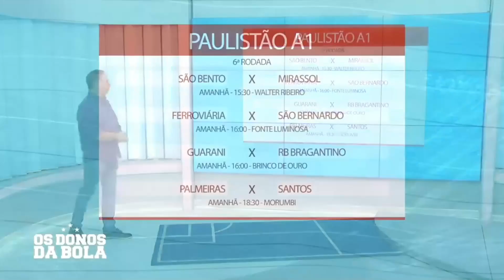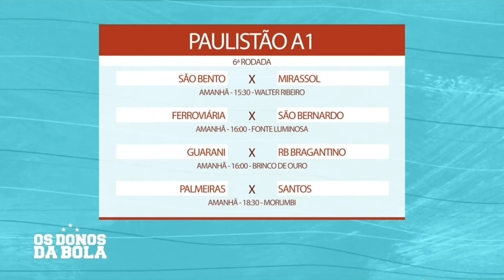Paulista A1: Próximos Jogos - 03/02/2023 - Os Donos da Bola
Os horários dos jogos no final de semana pelo Campeonato Paulista A1 como mostrado no programa Os Donos da Bola - 03/02/2023